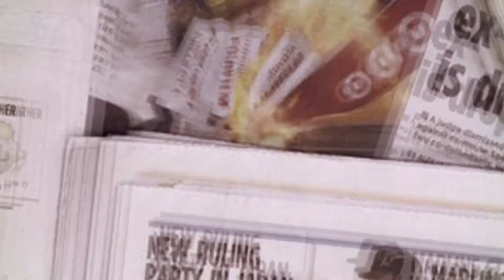BBC: Profile- Arab League - Timeline.